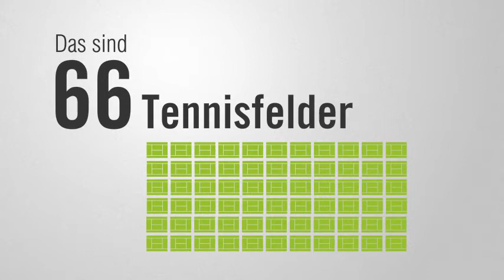SMART Tagen und Feiern in den ATLANTIC Hotels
Smart tagen und feiern...
...begleitet Ihre Veranstaltung zum Erfolg. Von der Konferenz bis zur Firmenfeier bieten die ATLANTIC Hotels für jeden Anlass den passenden Rahmen. Unsere Teams gestalten Ihr Event ganz nach Ihren Vorstellungen und sorgt dafür, dass sich Ihre Gäste rundum wohlfühlen.

IHR VORTEIL: SMART Tagen und Feiern

• Professionell
Alle an ATLANTIC SMART Tagen & Feiern teilnehmenden Hotels sind zertifiziert als VDR Certified Conference Hotel. Dadurch garantieren wir, höchsten Ansprüchen an einen Veranstaltungsort gerecht zu werden.
• Verlässlich
Durch unser internes Qualitätsmanagement gewährleisten wir, dass Sie in allen ATLANTIC Hotels einen gleichwertigen Service-, Technik- und Betreuungsstandard erfahren. Somit sind wir in Bremen, Bremerhaven, Kiel und Lübeck Ihr kompetenter Partner für Veranstaltungen jeglicher Größenordnung.
• Anders
Kaffeepausen werden zu ATLANTIC Breaks: Wir sehen die Kaffeepause als Social-Event, bei dem Ihre Veranstaltungsteilnehmer interagieren und somit der Kopf frei wird für Ihre Inhalte, wenn es mit Ihrem Programm weitergeht.
• Nachhaltig
Nachhaltigkeit hat bei den ATLANTIC Hotels einen hohen Stellenwert: Alle an ATLANTIC SMART Tagen & Feiern teilnehmenden Hotels sind zertifiziert als VDR Certified Green Hotel und haben sich verpflichtet in Sachen Mensch, Umwelt und Technik ressourcenschonend zu agieren.
• Transparent
Information und Kommunikation sind Schwerpunkte in der Betreuung Ihrer Veranstaltung: Vom Angebot bis zur Abrechnung stellen wir Ihnen alle Informationen, die Sie benötigen transparent zur Verfügung und begleiten Ihre Veranstaltung von Anfang bis Ende mit kompetenten Ansprechpartnern